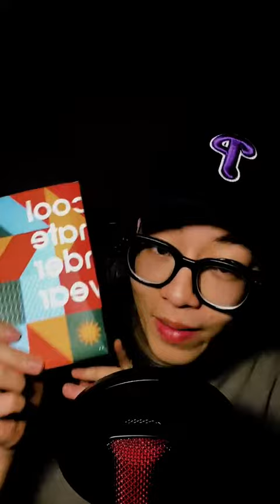Vì Sao Con Trai Luôn Thơm - X2 Manly Vì Anh Ngon